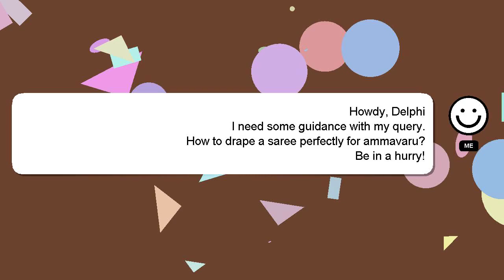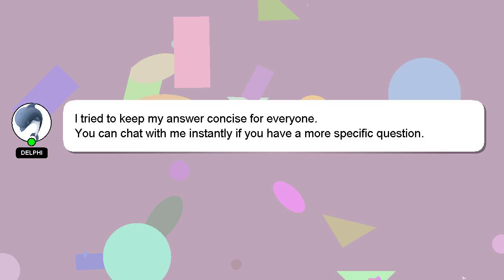How to drape a saree perfectly for ammavaru?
A brief introduction of myself, Greetings, my name is Delphi. Allow me to support you in answering your questions. - How to drape a saree perfectly for ammavaru?

Your answer will be recognized and appreciated with a 'heart' from me.

*1 What we are experimenting :*